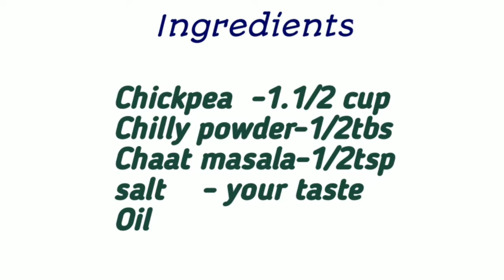വെള്ളക്കടല വറുത്തത്||മസാല കടല||Chickpea Fry||Evening Snack Recipe in Malayalam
Ingredients
Chickpea
Chilly powder
Salt
Chat masala
Oil

Chickpea recipe in Malayalam
masala kadala recipe in Malayalam
Chickpea fry in Malayalam
Evening snack recipe in Malayalam